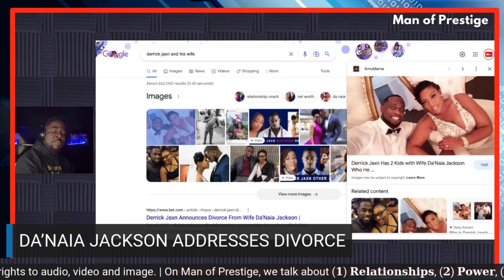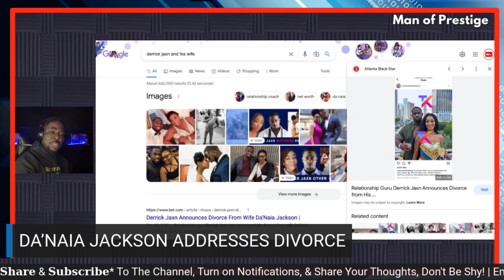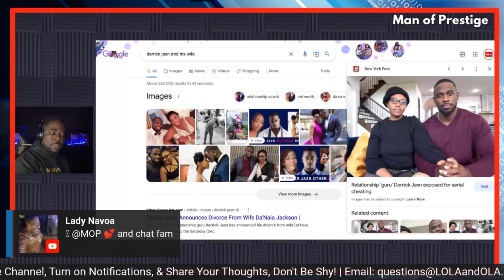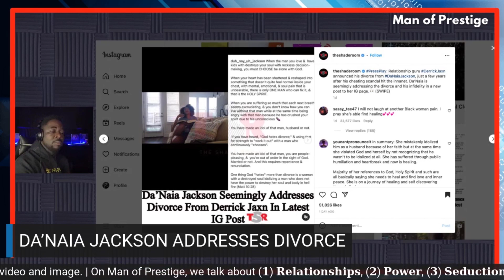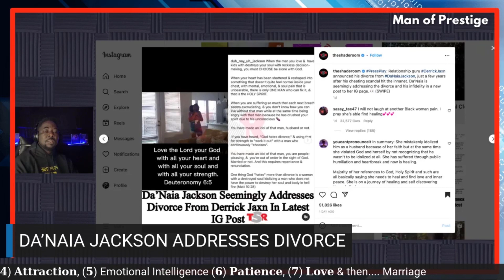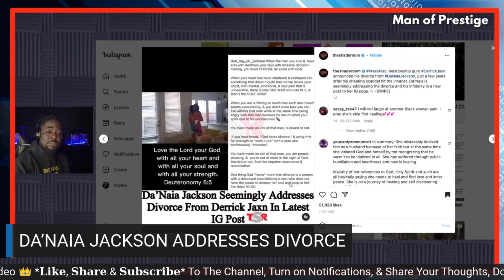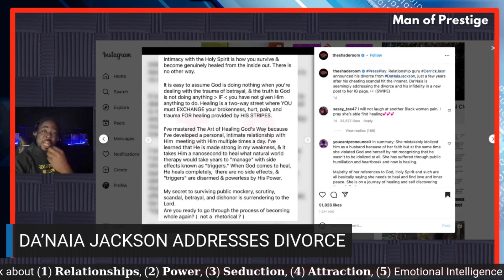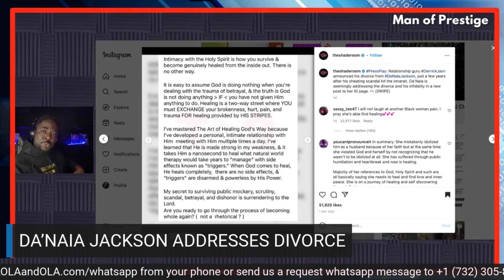FINALLY - DA'NAIA JAXN & HER DIVORCE FROM DERRICK JAXN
Let's talk about it... Pull up and let’s chat and extract the relationship lessons in this story together. FINALLY - DA'NAIA JAXN ADDRESSES THE DIVORCE FROM DERRICK JAXN

SEE OUR OFFERS & COURSES BELOW

Save My Marriage & Get My Marriage Back

Smart Real Estate Investing - 11 Days Challenge
How To Setup a 6-7 Figures Nationwide House Flipping
& Real Estate Investing Empire in 11 days